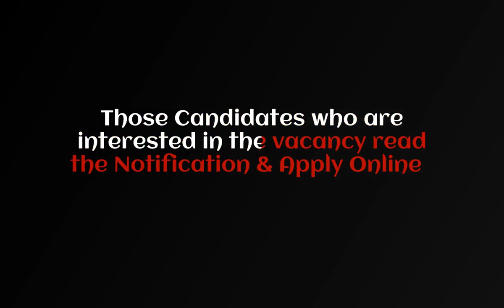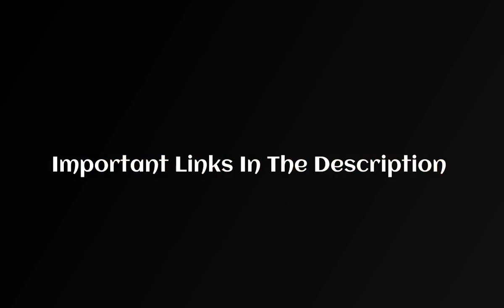Karnataka Forest Department 2021 Forest Guard Selection List Released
* Karnataka Forest Dept Forest Guard Selection List Released

Important Links